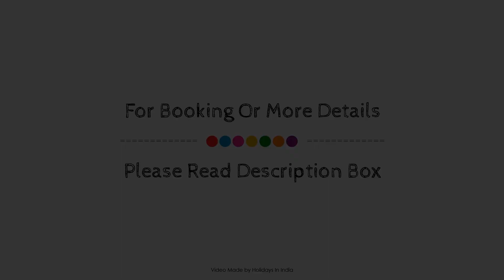Lal Ghat Guest House, Udaipur, India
About Property:
Set in a prime location of Udaipur, Lal Ghat Guest House puts everything the city has to offer just outside your doorstep. Offering a variety of facilities and services, the hotel provides all you need for a good night's sleep. To be found at the hotel are Wi-Fi in public areas, room service, restaurant, tours, laundry service. Each guestroom is elegantly furnished and equipped with handy amenities. The hotel offers various recreational opportunities. For reliable service and professional staff, Lal Ghat Guest House caters to your needs.
Searching For
1. Lal Ghat Guest House - Udaipur
2. Lal Ghat Guest House - Udaipur Virtual Tour
3. Lal Ghat Guest House - Udaipur Rooms
4. Lal Ghat Guest House - Udaipur Amenities
5. Lal Ghat Guest House - Udaipur Videos
6. Lal Ghat Guest House - Udaipur Offers
7. Lal Ghat Guest House - Udaipur Deals
Audio Credit:
Track Title: Subway Dreams
Artist: Dan Henig